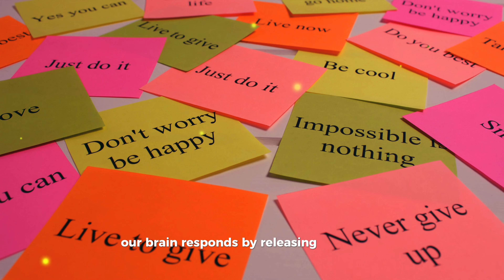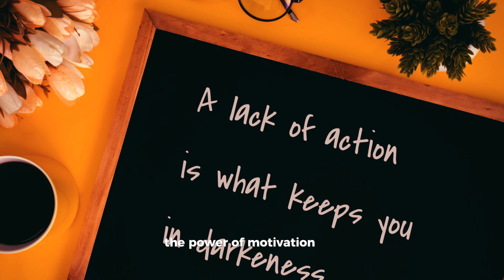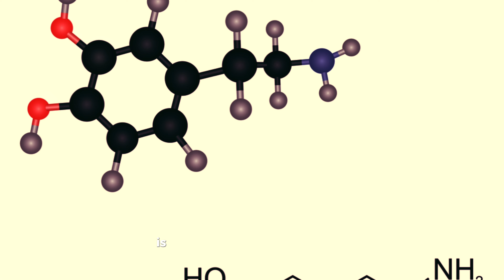Unleashing Power: The Science of Motivation and Success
In this video, we're going to explore the power of motivation and success. We're going to talk about the different types of motivation and how to harness it for your own success.

This video is full of practical advice on how to achieve success in anything you do. We'll discuss the science of motivation, and how to use it to reach your goals. If you're looking for inspiration and motivation, then this video is for you!

🌟 Welcome to "Life Lessons" - Your Daily Dose of Inspiration and Wisdom! 🌟

Our channel is dedicated to empowering, motivating, and enriching lives with a blend of insightful life lessons, motivational talks, and uplifting stories. Here, you will find a safe space to learn, grow, and transform your perspective.

🔔 What We Offer:

👉 Motivational Videos: Start your day with our energizing and thought-provoking content.

👉 Life Lessons: Gain wisdom from various life experiences, shared in a relatable and engaging manner.

👉 Success Stories: Be inspired by stories of triumph and resilience from diverse backgrounds.

👉 Personal Development Tips: Practical advice to help you achieve your personal and professional goals.

👉 Mindfulness and Wellness: Techniques to nurture your mental and emotional well-being.

✨ Our Mission:
We believe in the power of positivity and the potential within each person to lead a fulfilling life. Our mission is to inspire you to chase your dreams, embrace challenges, and live life to the fullest.

Be a part of a growing community of like-minded individuals who support and motivate each other.

🔥 Your Journey to a Better You Starts Here!
Let's embark on this journey of growth and empowerment together!